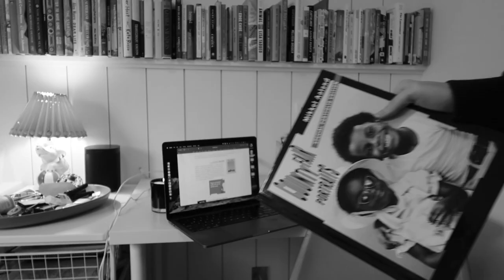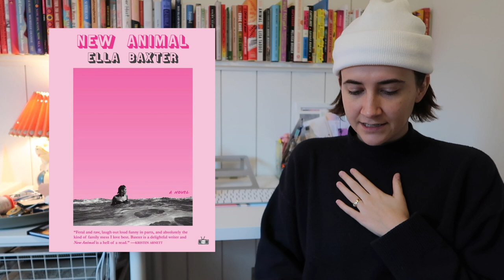Upcoming 2022 book releases I'm stoked for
Yoooooo 2022 is going to be so good for books?! At least we can count on that. Anything got you interested?